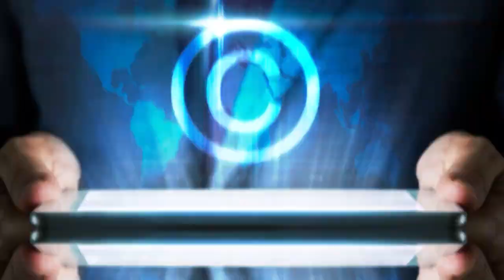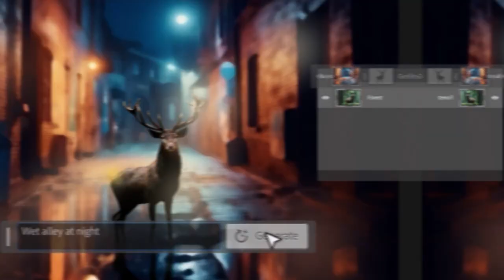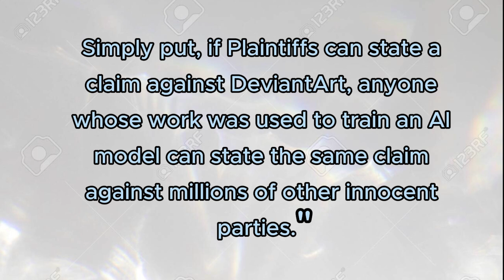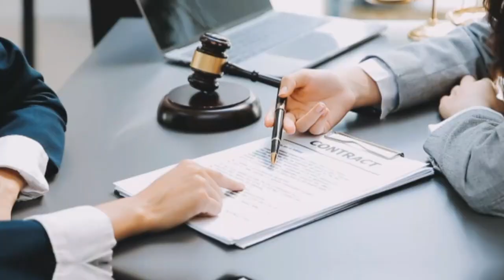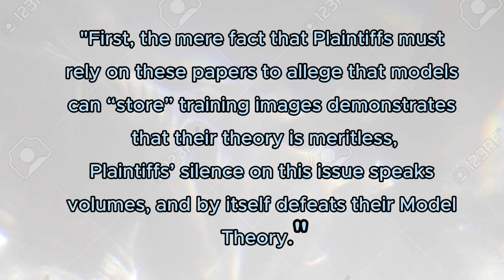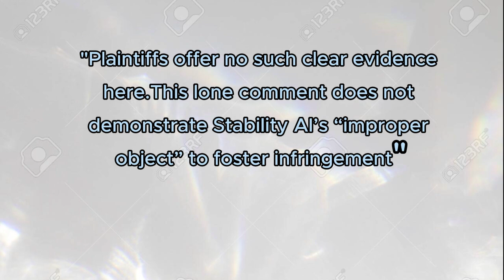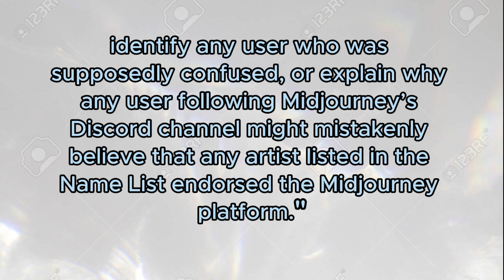AI Art Lawsuit Against Midjourney, Stability AI, Deviantart & Runway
In this episode, we delve into the recent legal counteractions taken by Stability, Midjourney, and Runway in response to a lawsuit concerning AI-generated art. We explore the details of the case, the defenses mounted by these AI firms, and the potential implications for the future of AI-generated content.